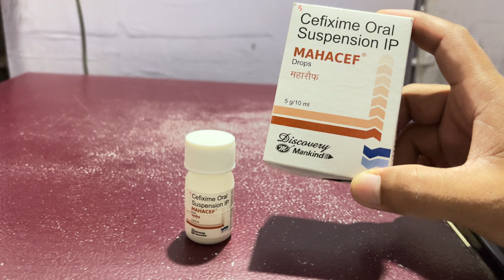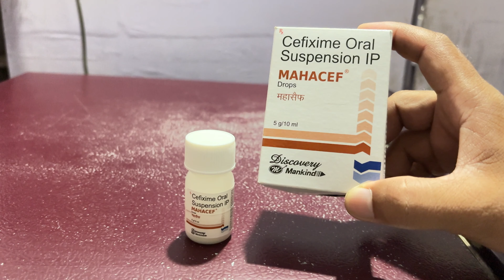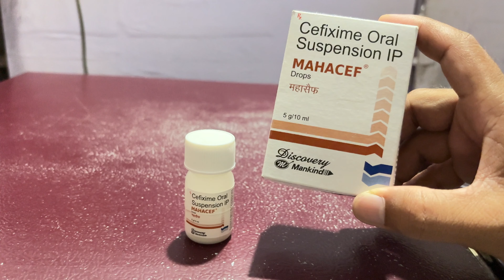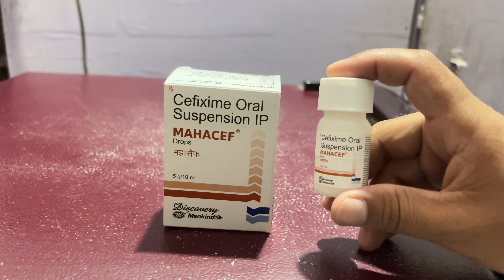Mahacef drops uses in hindi/cefixime oral solution uses in hindi/zifi drops for baby/cedolac drops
Frnds agar apko mahacef drops ke bare me jakari  lena  hai  to ye video apke liye special hai

Apko mahacef drops  ke fayde upyog savdhaniya  aur dusprabhav  janna hai to is video ko last tak jarur dekhe aur

Video ko

Like kare

Comment kare

Share kare

Thankyou❤